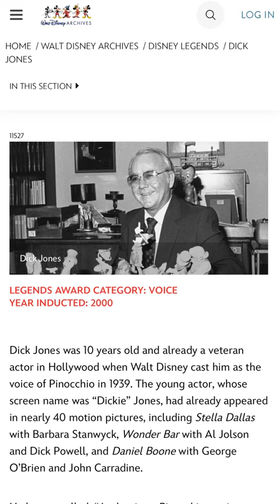What's Pinocchio's Frank Capra Secret?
Lots of Pinocchios these days, but the greatest is Walt Disney's 1940 version, featuring Disney Legend Dickie Jones as the voice of the merry marionette. But aside from Pinocchio, what classic film was keeping this young movie actor busy at the same time he was voicing for Walt Disney?